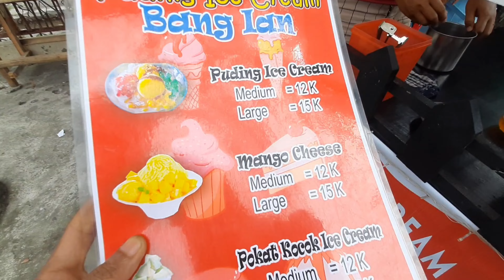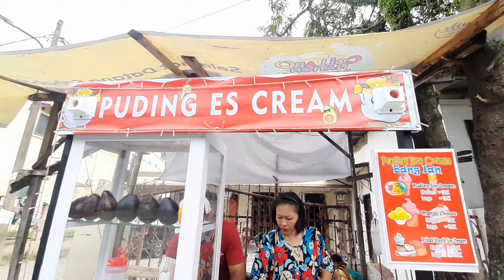PUDING ICE CREAM MURAH DAN ENAK HANYA 15.000 UKURAN JUMBO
Beli puding ice cream murah harga 15.000 ukuran large

Channel ini membahas tentang. Unboxing,tutorial,kuliner,mobil & kendaraan,olahraga,perjalanan & acara,blog & orang,cara & gaya,vloger,otomotif,reviewers

INDONESIA🇲🇨

  Minarjan lubis